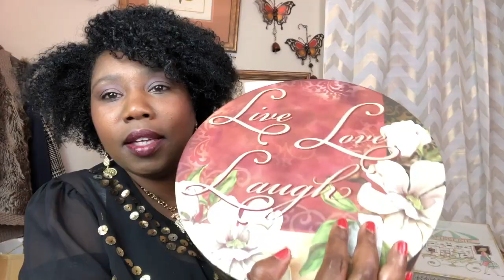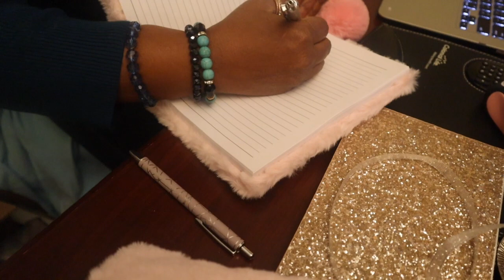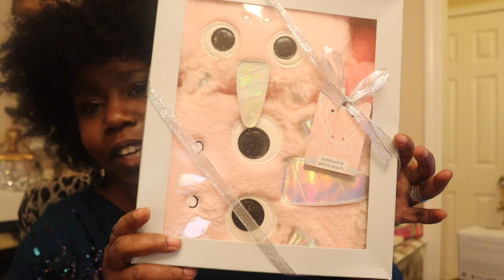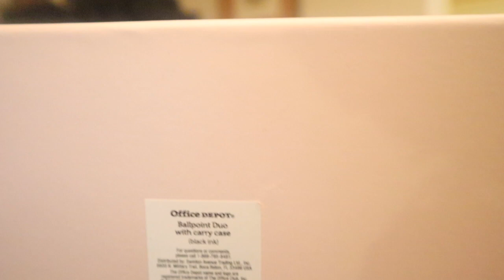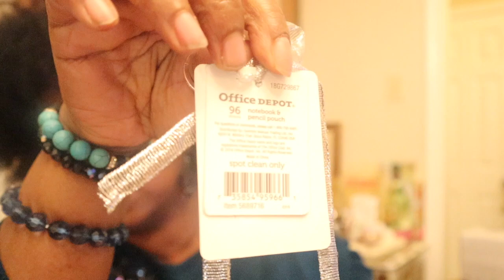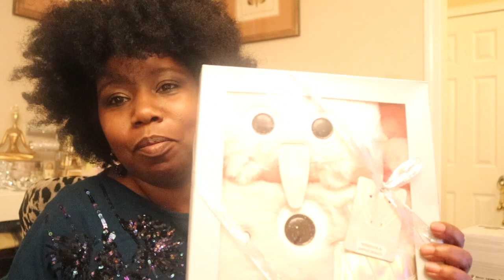JOURNALING 2019 AND UNBOXING BIRTHDAY MY GIFT FROM HUBBY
Happy New Year Beautiful Gems:
Today, we are talking about JOURNALING in 2019 AND I'm UNBOXING MY BIRTHDAY GIFT FROM HUBBY.
xoxo
Synolve

I believe my journal that hubby got for me is sold out and was only available during the holidays.
Claires Pastel Rainbow Unicorn Lock Plush Diary with Lock & Keys

iscream Furry Unicorn Embroidered Accent Book-Bound Lined-Page 8.5" Journal